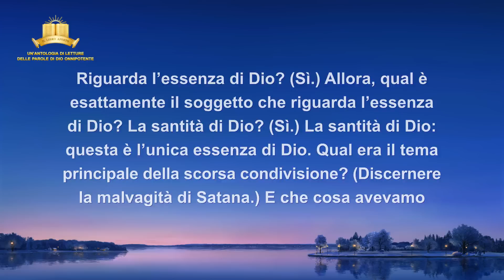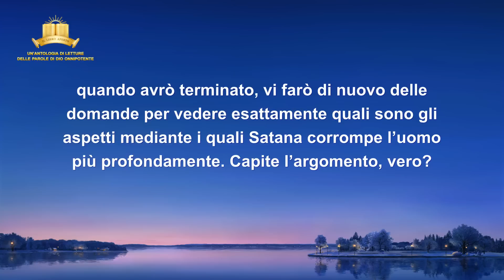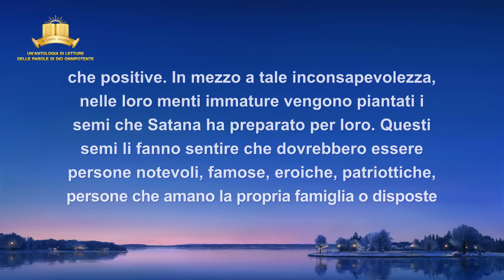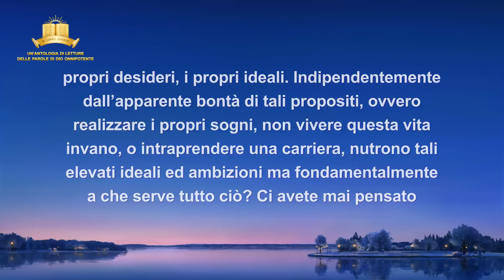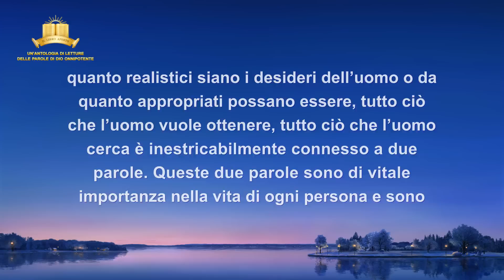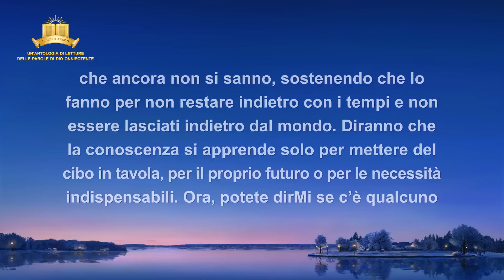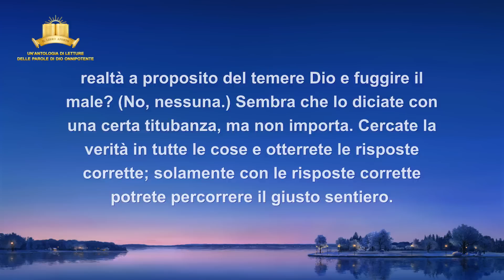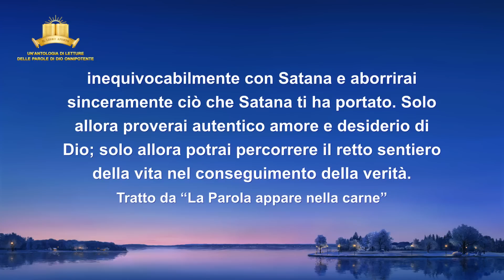La parola di Dio – Dio Stesso, l’Unico VI: La santità di Dio (III) (Parte 1)